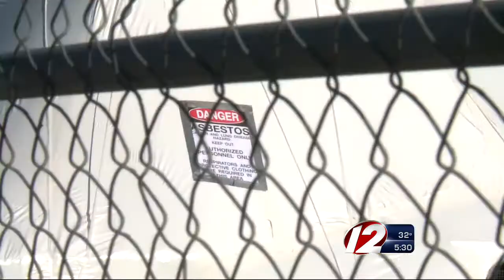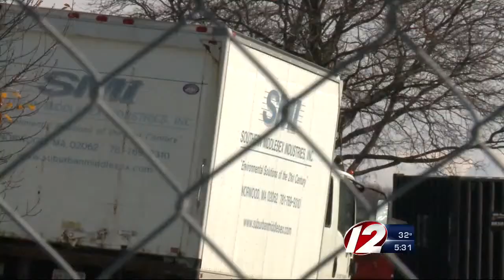Copper Thieves Cause Serious Damage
A health hazard was created after copper piping was stolen from two abandoned apartment buildings in Fall River.